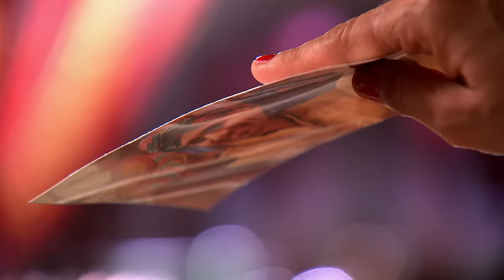Ma vie sans elle - épisode 148 - Rangrasiya Version Française - Complet - HD 1080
Rudra, un jeune homme froid, qui n’a pas d’estime pour les femmes décide d’emprisonner Pavarti, une jeune orpheline
"Rangrasiya, Ma vie sans elle": une série indienne réalisée par Bhagwan Yadav, écrite par Saurabh Tewari, Gautam Hegde , Shivani Shah , Rahil Qazi, Raghuveer Shekhavat
Avec : Sanaya Irani et Ashish Sharma